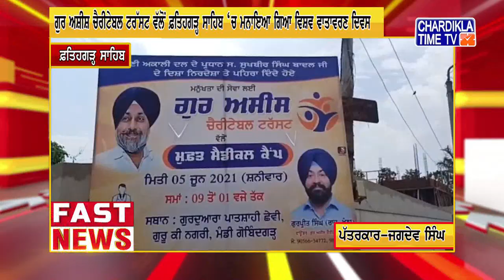Fast News | Chardikla Time Tv | 9:25 PM | 05 June2021